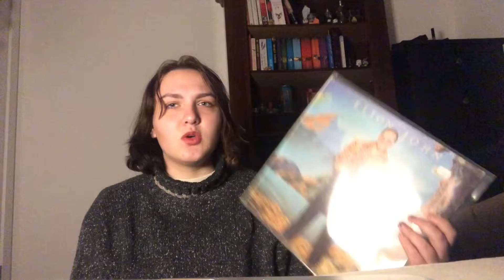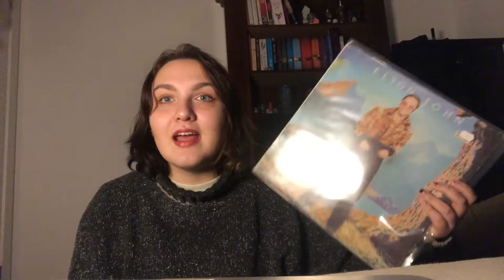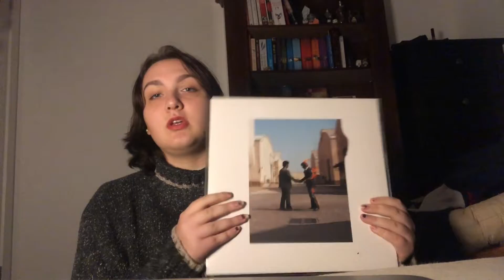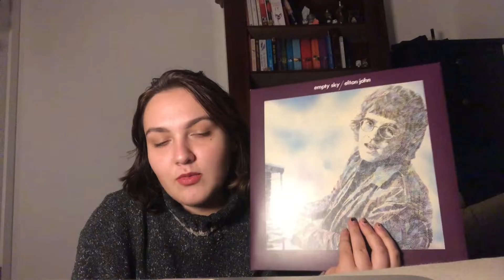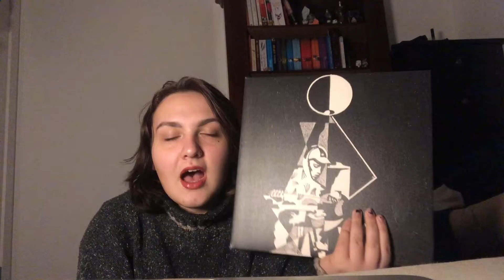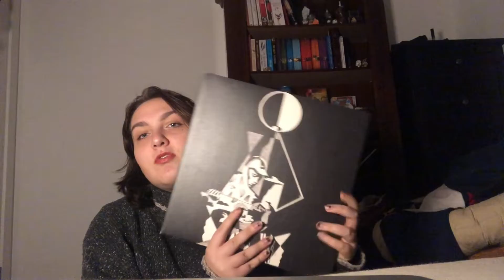music is love, music is life. | spooky mel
My name is spooky, I am a 19 year old who makes videos about my life and my adventures, if you like my videos please feel free to join me on said adventures! I post every Sunday and Wednesday at 5pm! Hope to see you there:)